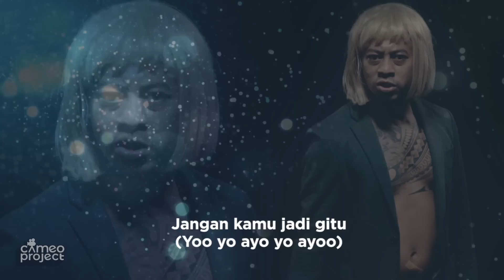VIA VALLEN-MERAIH BINTANG PARODI - YANG PENTING MENANG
Parody Via Vallen - Meraih Bintang

Kampanye Pilpres 2019 telah dimulai. Yuk mari tetap damai, adem dan kreatif dalam mendukung calon presiden kita ya!

Via Vallen - Meraih Bintang
Concept & Lyrics: Martin Anugrah
Directed & Creative: Andry Ganda
Music Composer : Bukie Mansur
Editor : Yosua Andian
DoP : Rio Sumantri
Ligting : Dedi S
Vocals: Martin Anugrah, Ibob Tarigan, Yosi Mokalu, Steve Pattinama

Yuk sing along bareng kita

YANG PENTING MENANG

Setiap saat setiap waktu
kulihat timeline socmedkuh
niat jahat kupun tumbuh
hasrat ini kutumpahkan

ku yakin semua kan perang
perdamaian tak dikenang
slamat tinggal persatuan
aku suka perpecahan

akal bulus otak licik
jangan kamu jadi gitu
hati tulus kita kejar
walaupun keras

Tetap harus slalu cerdik
jangan kamu kena tipu
jalan lurus kita kejar
Indonesia kan menang

Yoo yo ayo yo ayoo yoo yo ayo
Yoo yo ayo yo ayoo
yoo yo ayo yo yo wo oo

kita pantang cara jahat
cara curang

kita harus komunikasi
walau beda jangan dibenci
kalah menang ga boleh panas
persatuan yang paling atas

jangan kamu pikir itu
walaupun keras

Tetap harus slalu cerdik (Yoo yo ayo yo ayoo yoo yo ayo)

Add Official LINE Account : @cameoproject